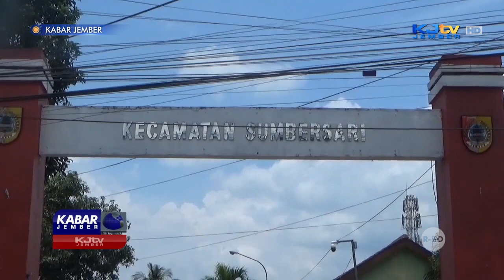DPC NASDEM SUMBERSARI KEPUNG KANTOR KECAMATAN ATAS DUGAAN PERGESERAN SUARA | KABAR JEMBER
SUMBERSARI, KJTV JEMBER- Puluhan pengurus Dewan Pimpinan Cabang Partai Nasdem Sumbersari, menggeruduk kantor kecamatan setempat, Rabu siang (28/2/2024). Dalam aksi yang sempat memanas itu, mereka menuntut pengusutan dugaan kecurangan pergeseran suara milik Caleg yang diduga melibatkan oknum penyelenggara Pemilu.